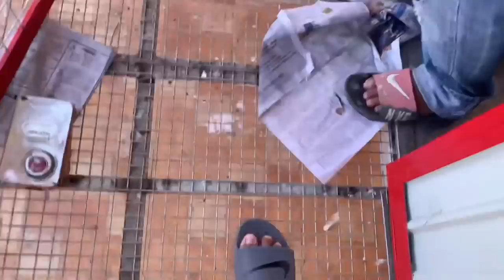EP079 - DREAM LOFT UPDATE : PANALO NA SA HAGDAN | TRAPDOOR TRAINING AYUS NA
👉THANK YOU TO ALL KA AMIGOS,KALAPATIDS & KA AMIGAS FOR WATCHING MY VIDEOS AND  IF YOU LIKED MY VIDEOS DONT FORGET TO LIKE / SHARE / & SUBSCRIBE AND DONT FORGET TO HIT THE NOTIFICATION BELL 🔔 FOR UPDATE ON MY NEW VIDEOS.

👉LIKE & FOLLOW  US ON:
KA AMIGO AND KALAPATIDS!!!

FLYERS
AMIGO
BREEDERS
KALAPATI
KALAPATIPS
KALAPATIDS
KALAPATE
TAGALOG
NETOY
DAGIT
DAGITAN
LAMBAT
BIRDSOUND
BIRDSOUND
TAIWAN PIGEON
PUNONG MINISTRO
PUNONG MINISTRO LOFT TV
GEMSTONE
KWATRO
TISAY
BAKLA
JAN AARDEN
STREET RACING
STREET RACE
PIGEON RACE
PIGEON FANCIER
KALAPATI RACE
KARERANG KALAPATI
POOLING
FUNRACE
SUMMER RACE
WINTER RACE
TAGALOG
HOW TO
PITCHON
INAKAY
IBON
BLUEBAR
REDBAR
CHECKERD
WHITE FLIGHT
BLACK
WHITE
ANDALUSIAN
REDCHECK
NORTH
SOUTH
BATANG FANCIER
BATANG LOFTMAN
CHAMPION FANCIER
FANCIER
LOFT
LOFTMAN
LADY FANCIER
AMIGOS
RACING
PIGEON
PHA
APR
CLRPC
NEFED
MMFC
MPC
BFRC
GWARPA
AFRICAN BLACK EAGLE
JANSSEN WHITE
USA BIRDS
KALAWANG LINE
KALAWANG
CHOCO
MOCHA
JET FIGHTER
BUGBOG LINE
VDB
JAIME LIM
BAZRA
VYVERMAN VAN DEN BROUKE
MUELEMAN
TAIWAN BIRDS
TAWID ULAP
STICHELBAUT
PAUL SION
TAIWAN GOLD LINE
BATMAN LINE
LUIS TIU👉